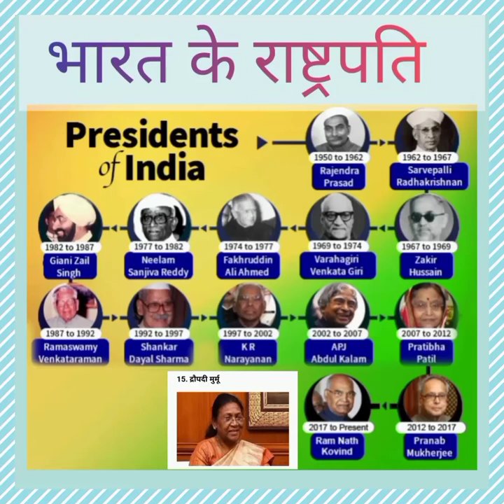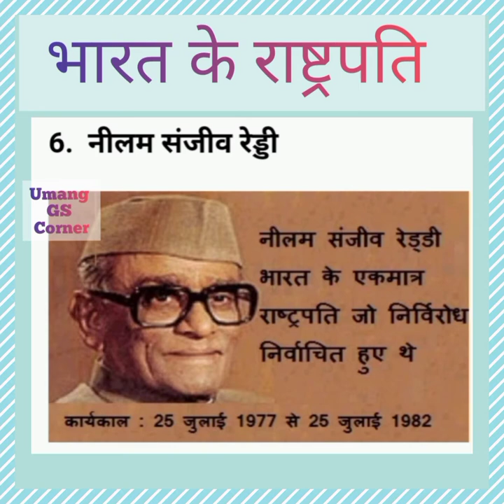All President Of India / All President Of India 1947- 2022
president of india polity president of india 2022 president of india name president of india list
president of india by khan sir president of india draupadi murmu
president of india election 2022  president of india live
list of president of india
presidents of india
list of presidents of india
list of presidents
complete list of president
indian presidents
indian president
indian president name
indian president list
indian president security
indian president convoy
indian president car
indian president house
indian president entry
presidents
List of President s of I...
President of India 19...
President of India | ...
Historical palace in In...
List Of President Of | ...
Dr Sarvepalli radhakri...
Monuments Of India / ...
PRATIBHA DEVI SING...
List Of All Presidents...
All Presidents Of India
Mystery Of Lal Bahad...